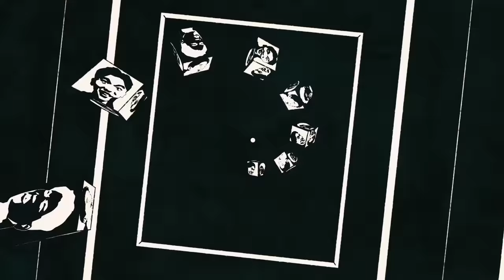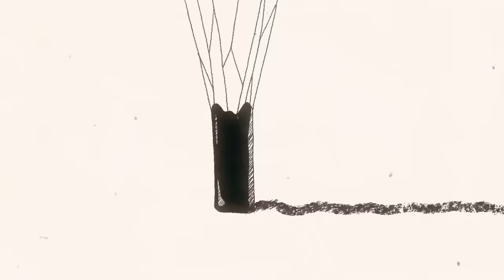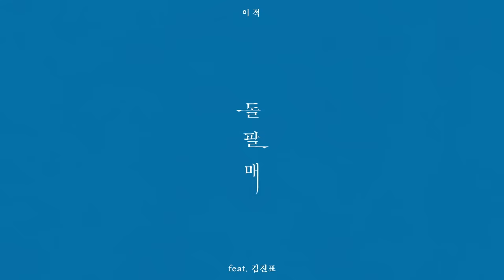[MV] Lee Juck(이적) _ Stoning(돌팔매) (feat. Jinpyo Kim(김진표))